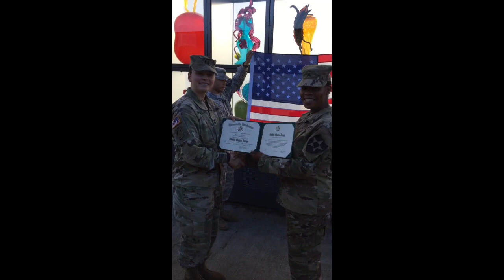Why I am starting my Youtube channel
In this video i am explaining why I am i starting my channel. I love and Appreciate all of you!!